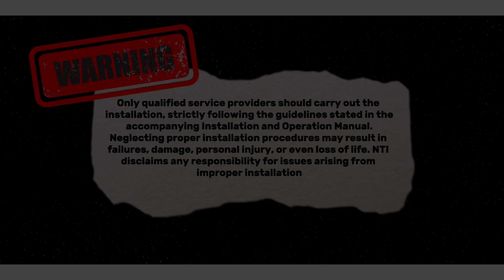NTI Boilers - Error Code - 105 - 107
105- Supply temperature exceeded return temperature by more than 99F three times in a row.

107 - Controller Software problem "Control versions prior to 00.85.00"

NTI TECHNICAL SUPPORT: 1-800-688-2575